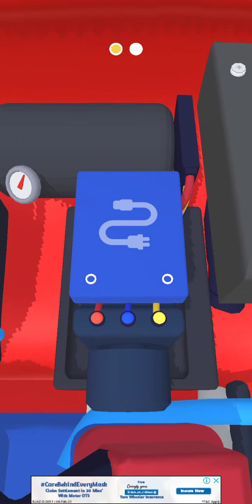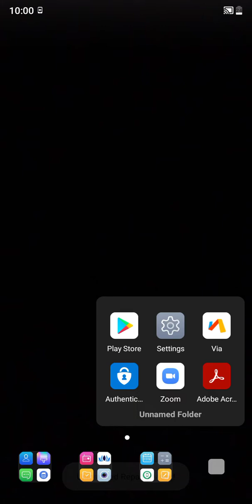bike repair game